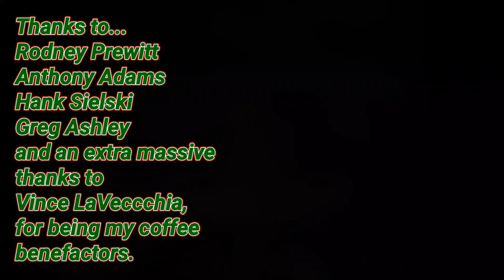BPS ,DBK Knife, first look and comparison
A first look at the dbk cheap version by  bps knives.